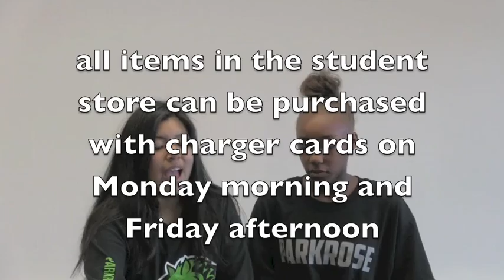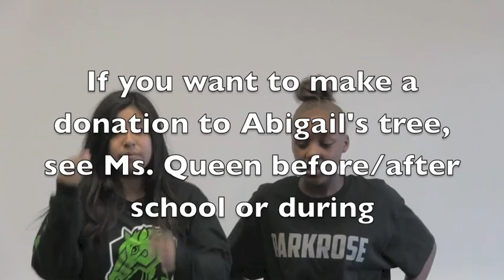Bulletin 4 25 16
wooo. Monday